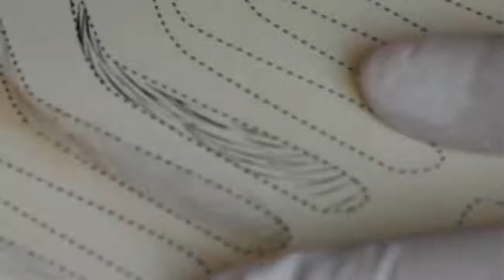0 15mm Real Nano Super Sharp U Shape Eyebrow Microblading Blades Microblades Buy Microblading Blad